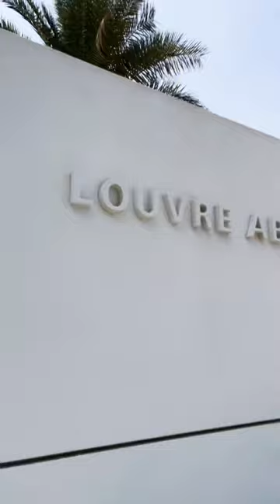We visited the Louvre - Abu Dhabi!